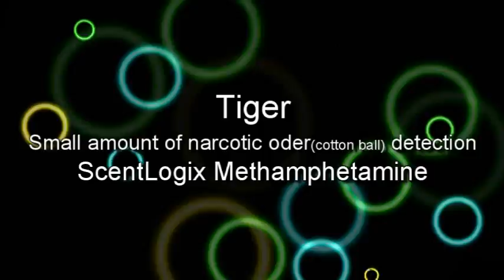TIGER ,small amount of narcotic order(cotton ball )detection. ScentLogix Meth.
TIGER 微量氣味偵搜(棉球).ScentLogix Meth.